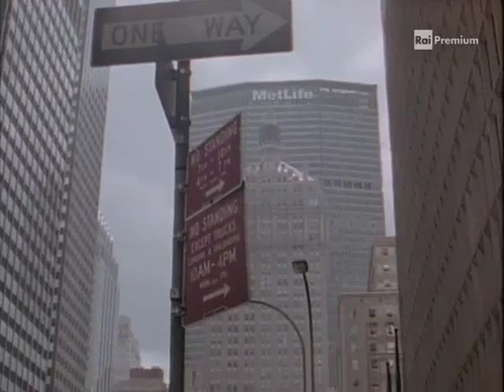SERIE TV 1994 "ITALIAN RESTAURANT" G.PROIETTI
Italian restaurant (1994)
Sceneggiatura: Roberta Colombo - Giorgio Mariuzzo - Enrico Vaime
Regia: Giorgio Capitani
Cast: Nancy Brilli - Gigi Proietti - Adriano Pappalardo - Tiberio Murgia - Giacomo Piperno - Cristiana Capotondi - George Hilton - Gianni Garko - Corrado Olmi - Luigi Montini - Carlo Molfese - Marisa Merlini
Puntate: 8
Produzione: Solaris Cin.ca
Rete: Raiuno
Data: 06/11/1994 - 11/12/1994